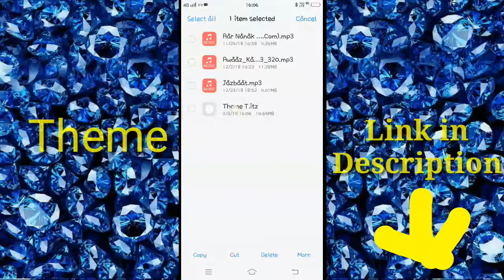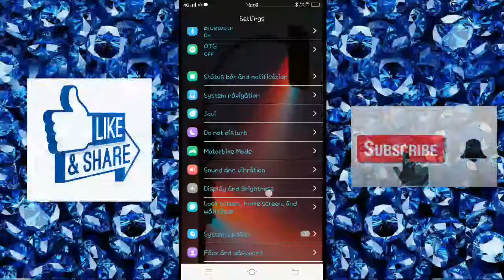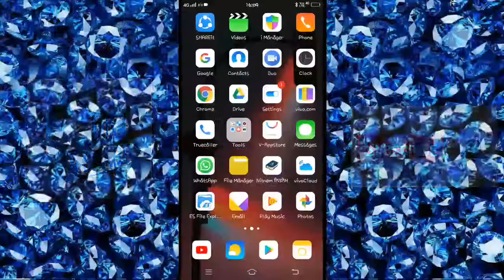IOS 12.1 Theme for All Vivo Smartphones || Amazing Theme for Vivo V11,V9,V7,V5,V3,V1,Y83,Y81